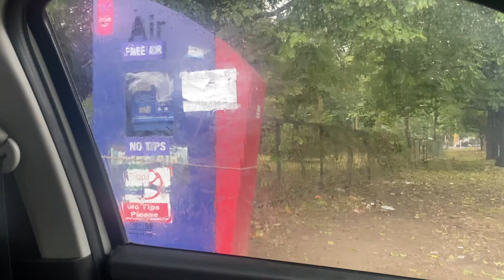90% Vlog In Car | Baad Vich Pta Lagea k Sara Vlog Car Vich Hi Ban Gya😜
Hi,

 About this Video :
In this video , I shared my activities of the day. I tried my best to make this vlog. I hope, you will enjoy this vlog.